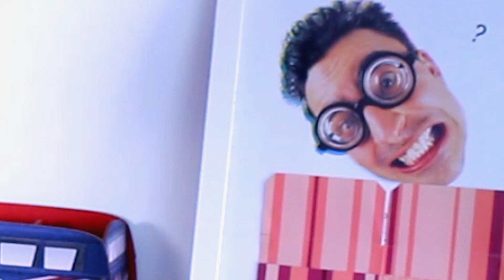Quadro comum europeu - Como provar a sua proficiência no idioma?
O Quadro Europeu Comum de Referência para Línguas ou Common European Framework of Reference for Languages  CEFR, é um padrão internacionalmente reconhecido para descrever a proficiência em um idioma.
E é uma excelente maneira de verificar o nível do seu idioma e principalmente da escola onde você estuda.
É uma forma de descrever quão bem você fala e entende uma língua estrangeira. O conhecimento dos alunos é dividido em três categorias, cada uma com duas subdivisões. E vou falar um pouco sobre eles.

▼ APRENDA MAIS SOBRE DICAS DE INGLÊS ▼

bye
Teacher Fernanda